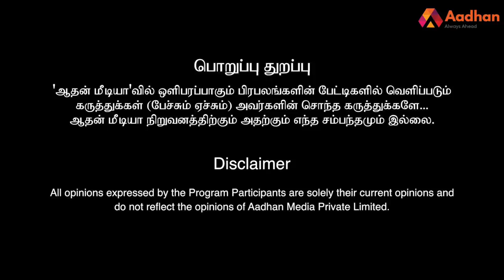ரஜினியை பேசறது ஸ்டாலின் தரப்புக்கு பிடிக்கல - ரவீந்திரன் துரைசாமி பார்வையில் | Episode 194